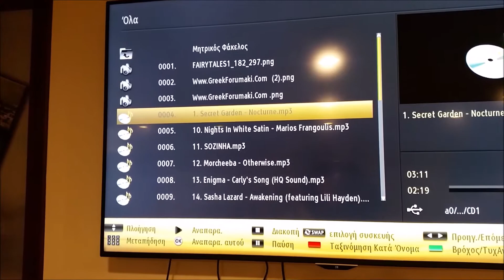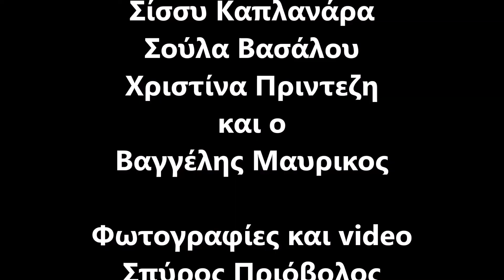Ασκήσεις Θεατρικης ομαδας Ο.Φ.Τ.Σ. Συρου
Αρχές Νοέμβρη 2015, βρέθηκα στη Σύρο και μου δόθηκε η ευκαιρία να παρακολουθήσω τις πρόβες που έκανε η θεατρική ομάδα του Ομίλου Φουσκωτών & Ταχυπλόων Σκαφών για την νέα παιδική παράσταση που ετοιμάζει για την Άνοιξη.
Αυτό που βίωσα μαζί τους δεν περιγράφεται ευκολα με λόγια
Με  την καθοδήγηση της θεατρολόγου και σκηνοθέτριας Γεωργίας Ματσούκα, έκαναν  θεατρικές ασκήσεις, για ρόλους που θα απαιτούντο να καλύψουν στην παράσταση.
Μέσα από τις ασκήσεις ο καθένας έβλεπε, ποιος ρόλος του ταιριάζει καλύτερα και πως μπορεί να συντονιστεί καλύτερα με την ομάδα.
Μπράβο στα νέα παιδιά που αφιερώνουν χρόνο για να προσφέρουν τέχνη μέσα από το θέατρο, σε παιδιά. Ένα μεγάλο μπράβο σε όλους και στον όμιλο και περιμένω με αγωνία να δω την παράσταση που θα παρουσιάσετε.
Στην θεατρική ομάδα συμμετέχουν:
• Αγνή Θαλασσινού
• Μαργιάννα Γαδ
• Ράνια Κρητικού
• Σίσσυ Κλαπαναρα
• Σούλα Βασάλου
• Χριστίνα Πριντεζη
• Βαγγέλης Μαυρίκος